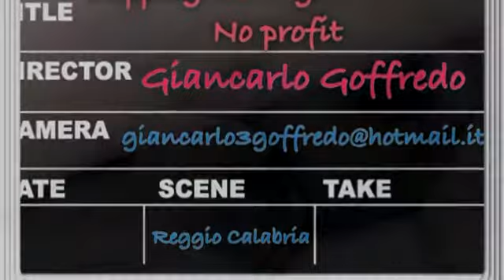Come Non Amare I......cuccioli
By Doppiogitre Digital Studio No Profit di Giancarlo Goffredo -RC-